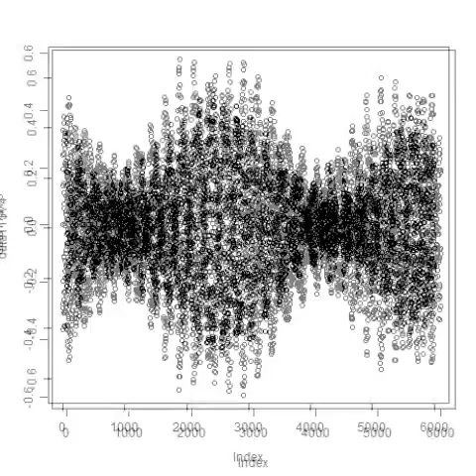スライドショー 超音波実験 Ultrasonic experiment